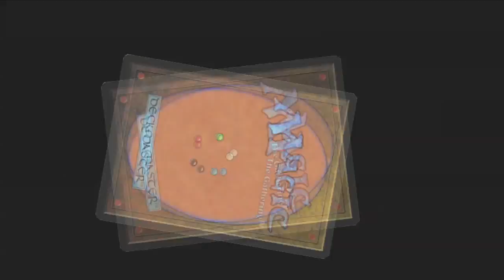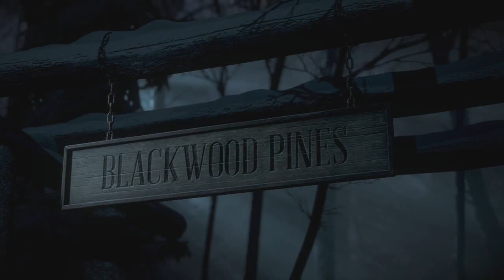Until Dawn Ep. 1 - Don't Trust the Deer!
How is it that this many teens are alone in the mountains?!

Until Dawn
Playstation 4
Episode 2